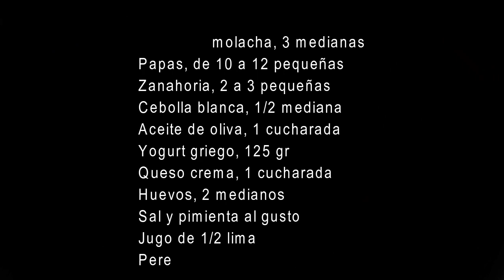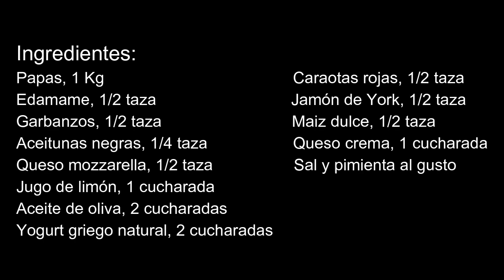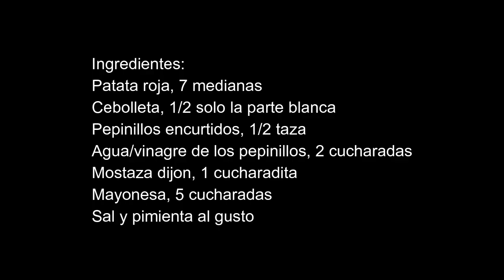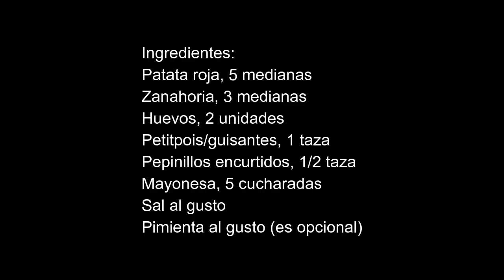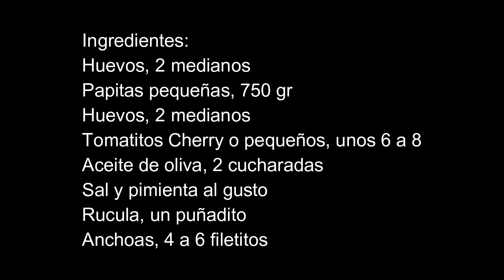5 ensaladas con papas, deliciosas, refrescantes, saludables, nutritivas, y lo mejor de todo: fáciles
Ensalada de papas y remolacha
Ingredientes:
Betabel/remolacha, 3 medianas
Papas, de 10 a 12 pequeñas
Zanahoria, 2 a 3 pequeñas
Cebolla blanca, 1/2 mediana
Aceite de oliva, 1 cucharada
Yogurt griego, 125 gr
Queso crema, 1 cucharada
Huevos, 2 medianos
Sal y pimienta al gusto
Jugo de 1/2 lima
Perejil fresco, 2 cucharadas

Ensalada de papas Multicolor
Ingredientes:
Papas, 1 Kg
Edamame, 1/2 taza
Garbanzos, 1/2 taza
Caraotas rojas, 1/2 taza
Maiz dulce, 1/2 taza
Aceitunas negras, 1/4 taza
Queso mozzarella, 1/2 taza
Jamón de York, 1/2 taza
Yogurt griego natural, 2 cucharadas
Jugo de limón, 1 cucharada

La ensalada de papas (patatas) Alemana es tan sencilla pero tan deliciosa que será una de tus ensaladas preferidas! Hay muchas versiones de esta ensalada pero, aquí te presento una versión súper fácil y super rápida para que la prepares y la tengas lista en tu nevera!
Ingredientes:
Patata roja, 7 medianas
Cebolleta, 1/2 solo la parte blanca
Pepinillos encurtidos, 1/2 taza
Agua/vinagre de los pepinillos, 2 cucharadas
Mostaza dijon, 1 cucharadita
Mayonesa, 5 cucharadas

La ensalada Rusa es otra de esas ensaladas super fácil de preparar pero tan versatil y tan nutritiva. En esta versión que te presento, no hay carnes añadidas como suele suceder en tantas de las versiones de esta popular y muy famosa ensalada.
Ingredientes:
Patata roja, 5 medianas
Zanahoria, 3 medianas
Huevos, 2 unidades
Petitpois/guisantes, 1 taza
Mayonesa, 5 cucharadas
Sal al gusto
Pimienta al gusto (es opcional)

Ensalada de papas y anchoas
Ingredientes:
Huevos, 2 medianos
Papitas pequeñas, 750 gr
Huevos, 2 medianos
Tomatitos Cherry o pequeños, unos 6 a 8
Rucula, un puñadito
Anchoas, 4 a 6 filetitos